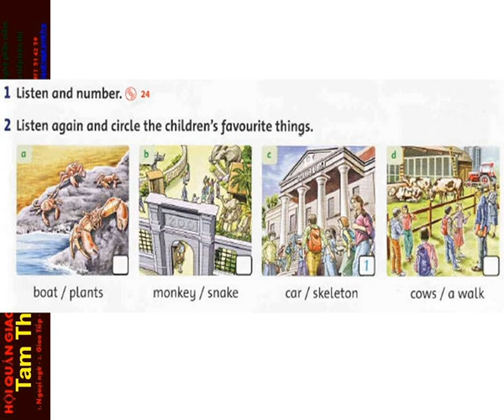FF4 CD1 24